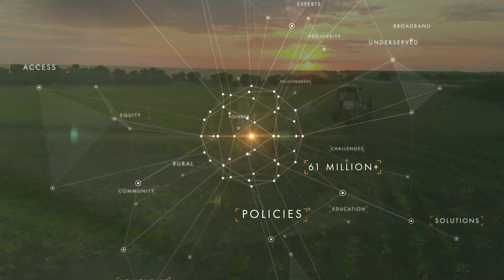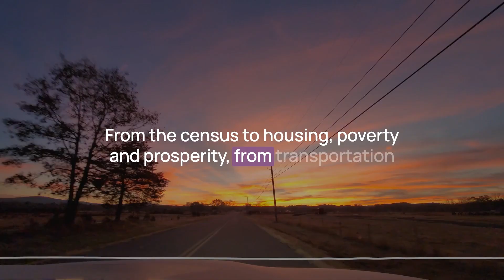Extra Episode - Women Who Impact with Alana Knudson - In Recognition of National Rural Health Day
In this Rural Impact Extra Episodes series, "Women Who Impact," Michelle highlights inspirational leaders making extraordinary impacts in rural health in recognition of National Rural Health Day (NRHD).

In the final episode, Michelle meets with Alana Knudson, Director of the NORC Walsh Center for Rural Health Analysis. With over 25 years of experience leading health services, research projects, and evaluating programs, Alana is doing everything she can to make a positive difference in advancing rural people's and communities health and well-being. Alana shares the critical role research and data play in informing policymakers and ensuring that rural communities' needs are addressed.

Alana shares what motivated her rural-focused career, the impact she sees from her work, advice for people who will one day walk in her shoes, exciting projects she is currently working on, and what her inspiration is.

ABOUT MICHELLE
Michelle Rathman is a CEO, strategic advisor, policy advocate and enthusiast, community and stakeholder engagement specialist, professional speaker, writer, and podcast host. With over 30 years of in-depth experience in healthcare, both urban and rural, Michelle understands that every road to living a life of quality and equity is paved by policy.

Design and Production by Sarah Staub